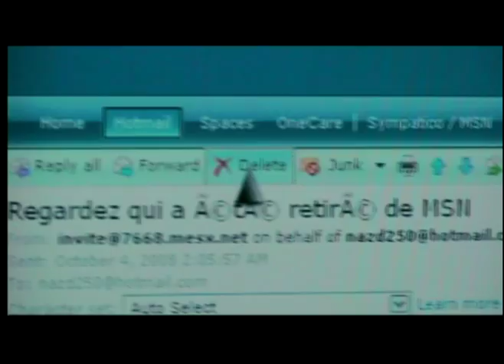Le Courriel : Le Film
Le Courriel; Film d'horreur pour le concours a JDLM 2008. Désolé pour les ptits cuts de scene noir...jetais paresseux pi javais accidentellement deleter des sons...jvoulais pas les retrouver donc jai laisser le film comme yetais.